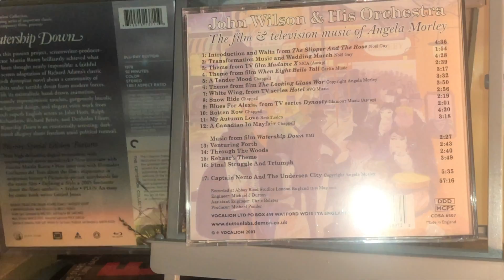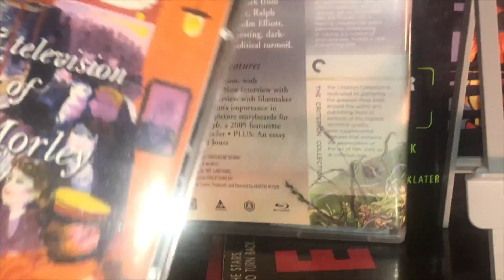Hancock's Half Hour, Watership Down The Music of Angela Morley